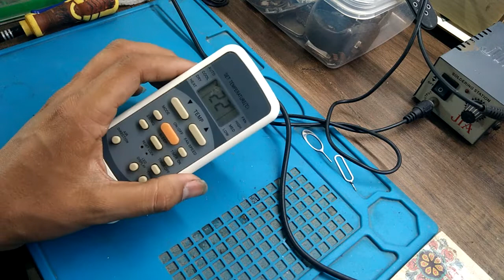ONIDA AC Remote Water Damage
How To Check And Repair Remote Air Conditioner

ONIDA AC Remote Service in gujarati Step by Step